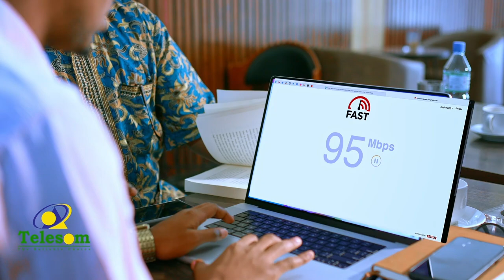Gudoomiye madaale oo sheegay in tira koob ay ku sameyn doonaan goobaha lagu iibiyo maan dooroyaha